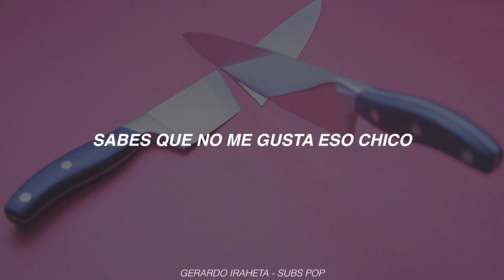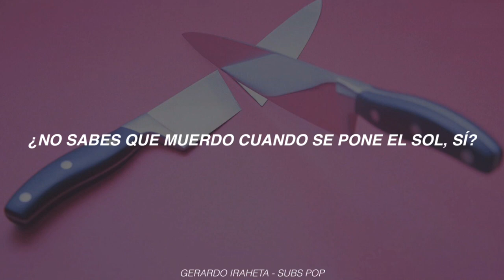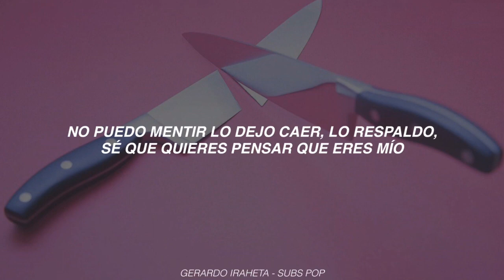Ariana grande, Miley Cyrus, Lana Del Rey - Don’t Call Me Angel (Sub Español)